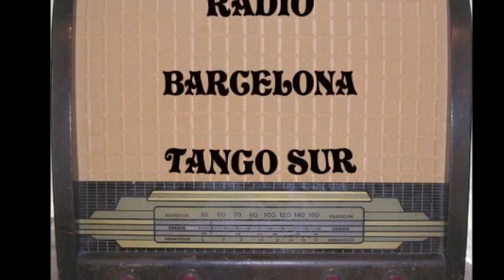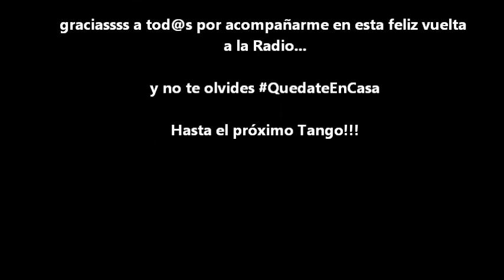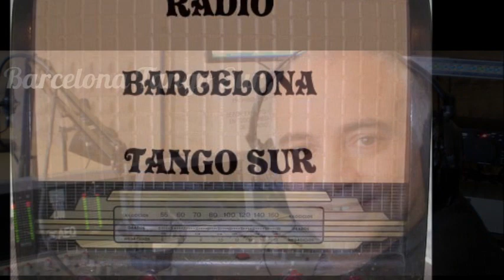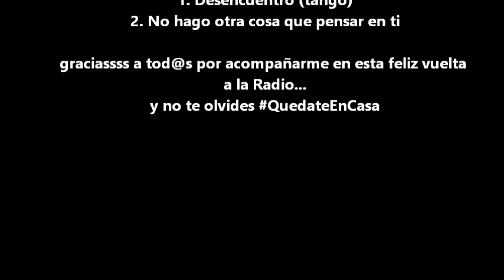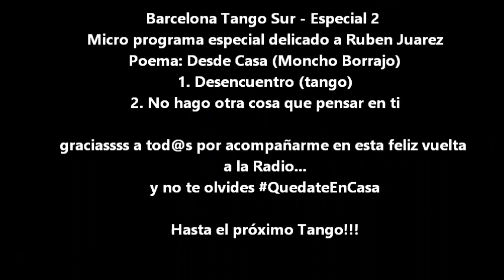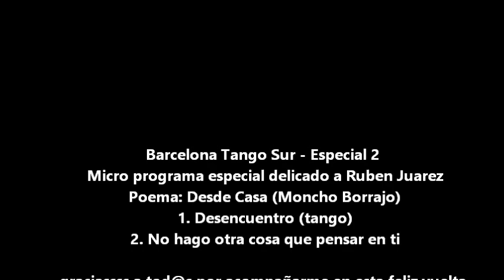Barcelona Tango Sur Radio - Especial 2 - Rubén Juarez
Micro programa especial dedicado a Rubén Juarez
Poema: Desde casa (Moncho Borrajo)
1. Desencuentro (tango)
2. No hago otra cosa que pensar en ti (J.M.Serrat)

graciassss a tod@s por acompañarme en esta feliz vuelta a la Radio...